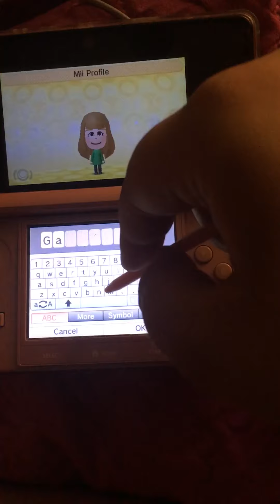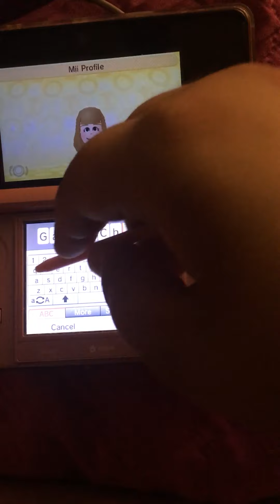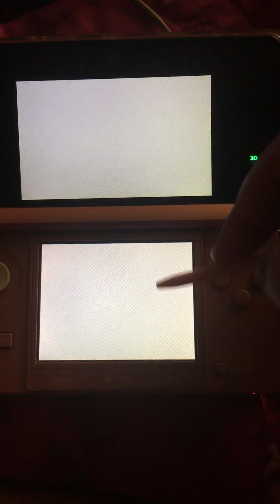Tomodachi Life DA: #3 2/2 Ranking stuff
Resuming after my phone decided to glitch so let’s see what happens.